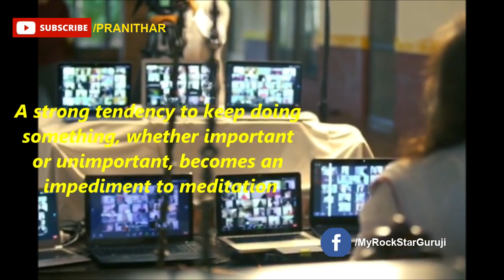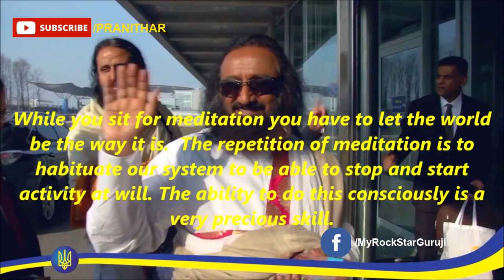Drop Your Intentions by Sri Sri Ravi Shankar Gurudev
About - Sri Sri Ravi Shankar is a humanitarian, spiritual leader and an ambassador of peace and human values. Through his life and work, Sri Sri Ravi Shankar Gurudev has inspired millions around the world with a vision of a stress-free, violence-free world. He has designed programs that provide techniques and tools to live a deeper, more joyous life and has established non -profit organizations that recognize the human identity beyond the boundaries of gender, race, nationality, and religion.